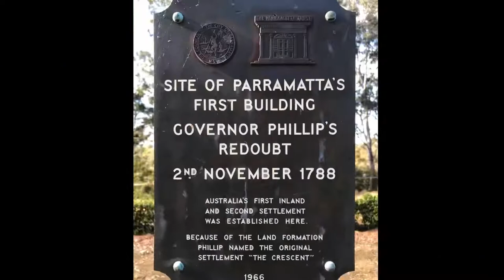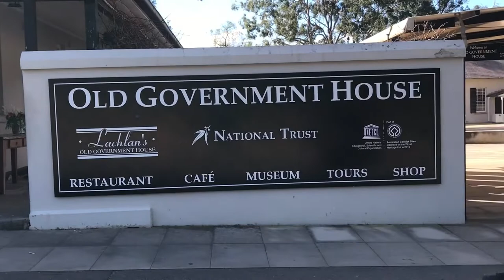Parramatta Park, NSW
The City of Parramatta, Sydney Australia

160 years old (as a People's Park), this is a great place to picnic, celebrate family milestones, get active, explore our history or attend one of the many events and festivals.

We acknowledge the Darug Peoples, the traditional owners of the lands we work on, and pay respect to their elders past and present.